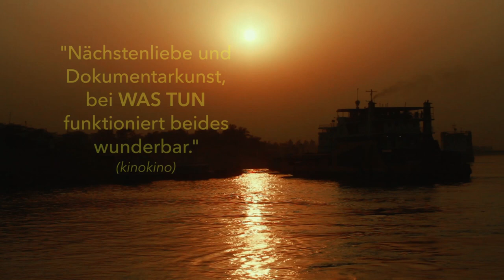WAS TUN Kinotrailer - Ein Film von Michael Kranz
Irgendwo in Bangladesch: Ein 15-jähriges Mädchen in einem roten Sari sitzt auf einem schäbigen Bett. Sie hält inne, sucht nach Worten, bricht zögernd das Interview ab: „Gibt es keinen anderen Weg für uns Frauen als den des Leides? Gibt es überhaupt einen Weg? Wer kann mir diese Fragen beantworten?“ Bewegt von dieser Szene aus Michael Glawoggers Dokumentarfilm „Whore’s Glory“ macht sich der Filmstudent Michael Kranz auf die Suche nach dem Mädchen. Auf seiner Reise in die Welt der bangladeschischen Zwangsprostitution begegnet er Menschen, die allen Widrigkeiten zum Trotz, unermüdlich daran arbeiten, die Hoffnung auf eine bessere Welt Wirklichkeit werden lassen. Da ist Hafeza, deren Widerstand sie für Monate ins Krankenhaus bringt, oder Redoy, der unter dem Bett schläft, in dem seine Schwester Freier bedienen muss, und der – trotz allem – das Rezept für ein glücklicheres Leben kennt…

WAS TUN ist ein ungewöhnlich persönlicher, durchaus provokanter Film über den Wunsch und die (Un)Möglichkeit, einen Unterschied zu machen. Kinostart ist am 3. März 2022.